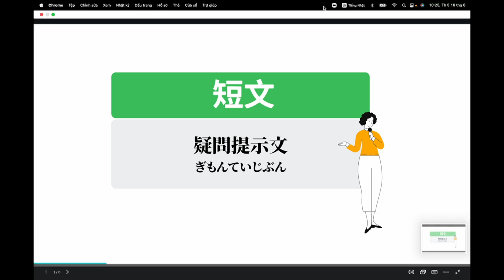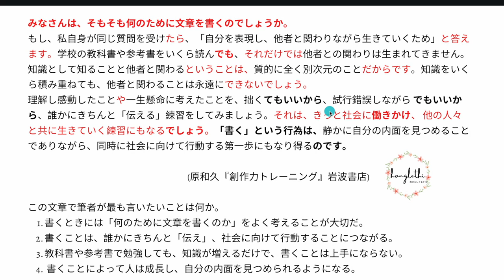BÀI 16: ĐỌC HIỂU N2 ( DẠNG BÀI CÂU HỎI TU TỪ)